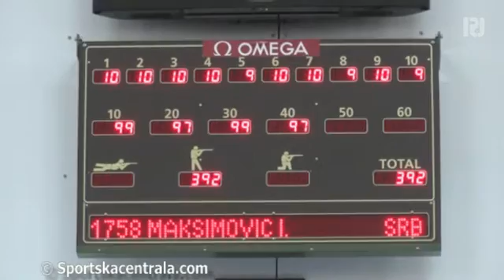Olimpijski magazin 28 07 2012